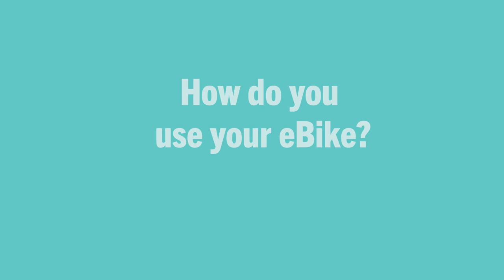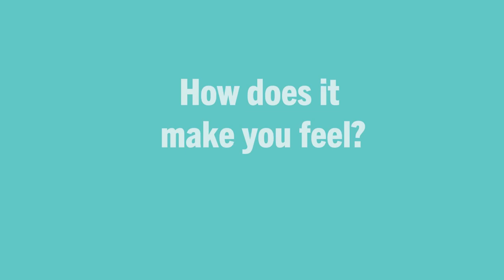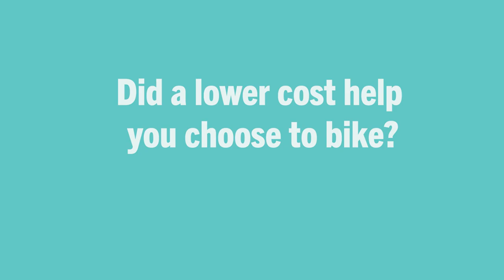CO eBike Program - Bicycle Colorado edition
Colorado is #1 nationally in public funding for electric bike programs, opening up new transportation options for residents and business owners statewide. Learn more about how electric bikes are proving to be a game-changing transportation strategy for our health and climate with insights from government leaders alongside stories from individuals who have purchased e-bikes through Denver’s highly successful rebate program.

I was honored to be on-hand at the end of August to film these profile videos on behalf of Bicycle Colorado. I hope you enjoy the video.